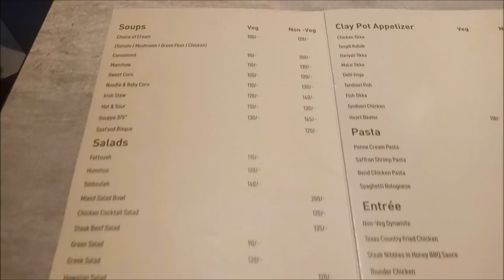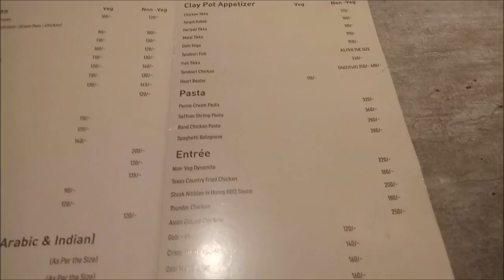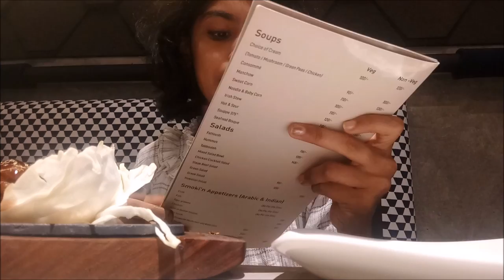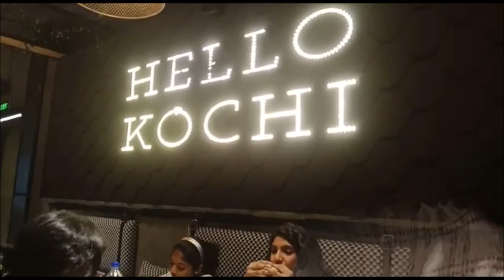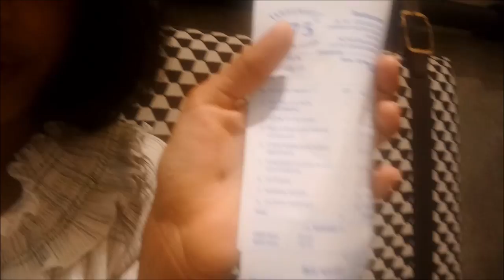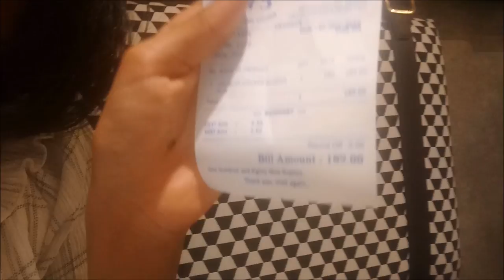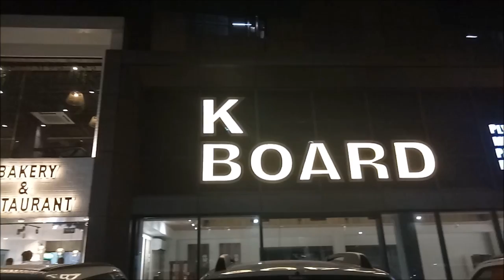FAHRENHEIT 375 RESTAURANT AT PATHADIPALAM, KOCHI | BEST PASTRIES IN COCHIN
Hi,